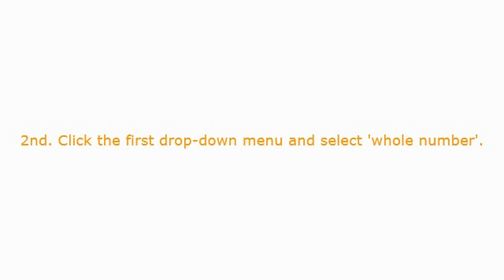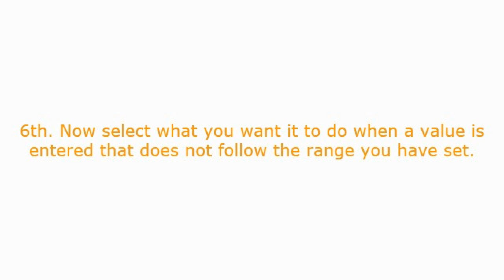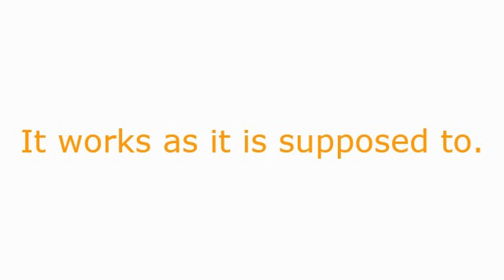Data validation- microsoft excel tutorial